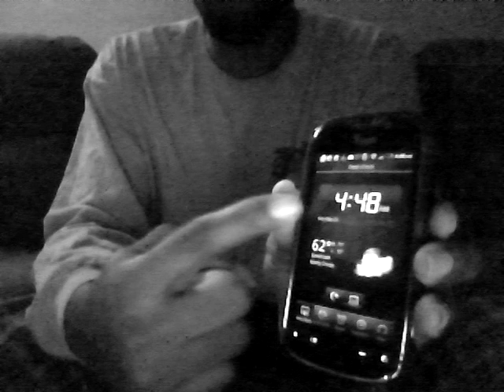★Komical's Webcam - My Thoughts: Trayvon Martin's Murder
The fatal shooting of Trayvon Martin by George Zimmerman took place on February 26, 2012, in Sanford, Florida. Trayvon Martin was a 17-year-old African American male who was unarmed.